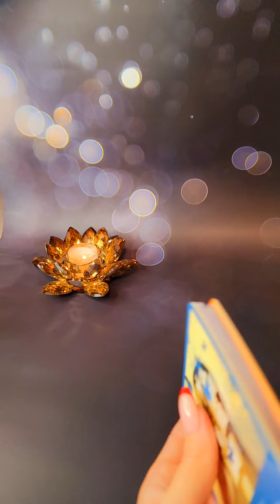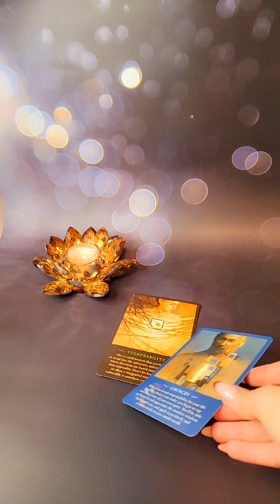☀️ЛЮБИТ ЛИ ТОТ, КТО ЖИВЕТ В ТВОЕМ СЕРДЦЕ?⁉️❤️ таро освещение